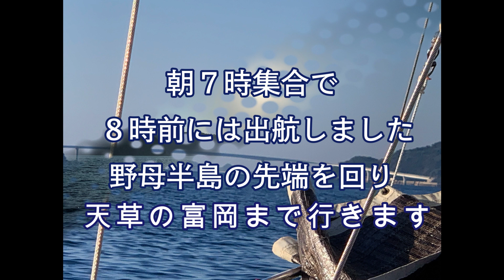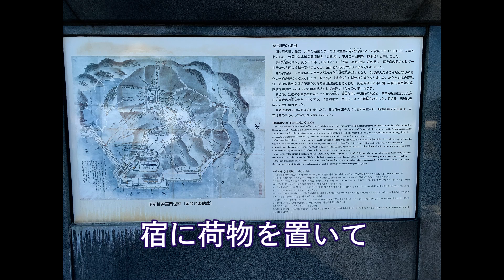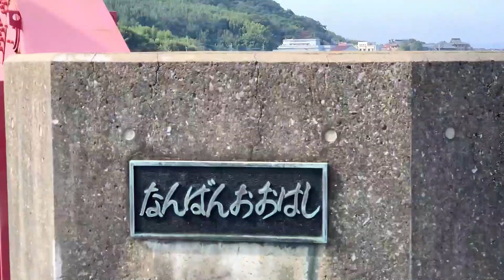天草クルージング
2023 11月
長崎の最終ヨットレース　小浜長崎ヨットレースが行われる前々日天草の富岡までクルージングに出かけました。
次の日は口之津経由で小浜港まで。
艇長会議の後に前夜祭。
この動画はクルージング部分の動画になります。

地図は国土地理院の地図を利用させてもらいました。